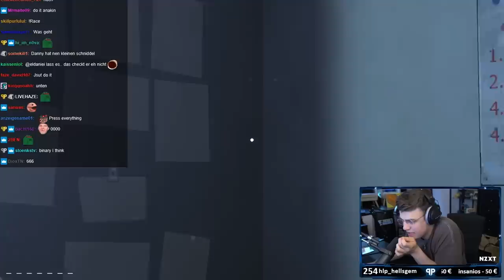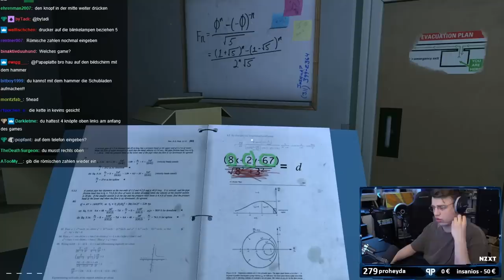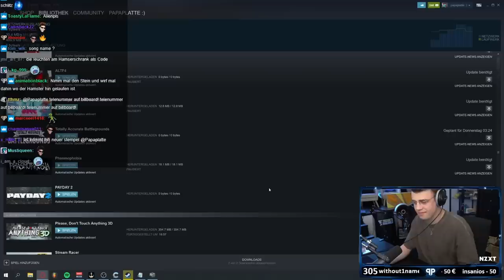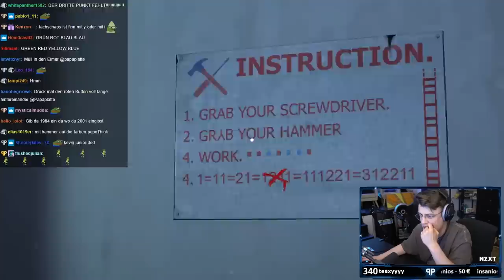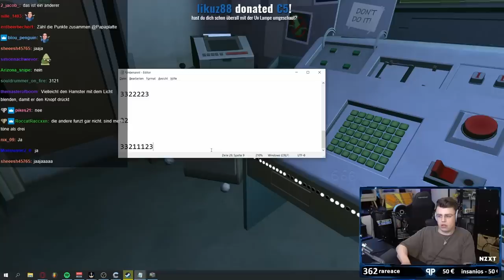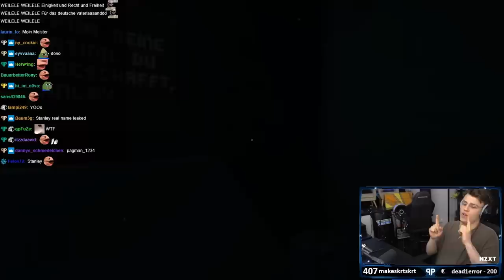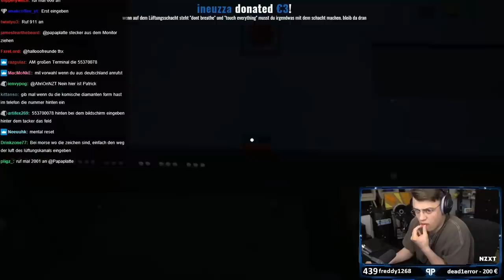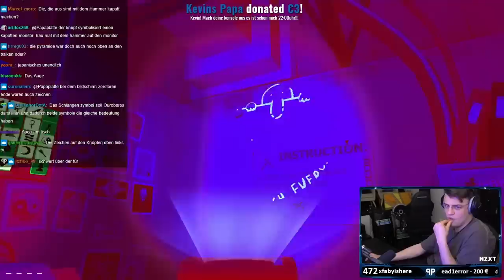Papaplatte spielt please, DONT TOUCH ANYTHING | [ Rätselgame ]